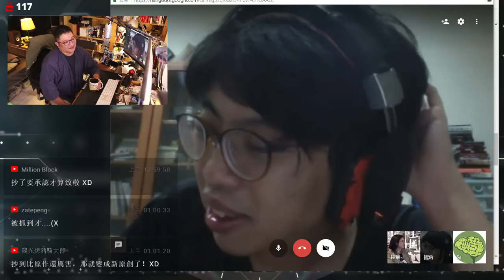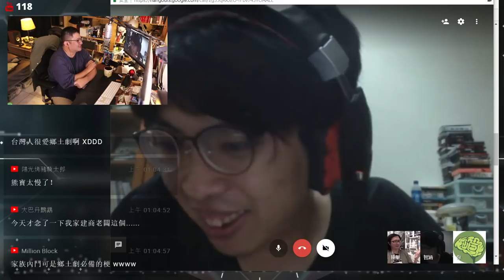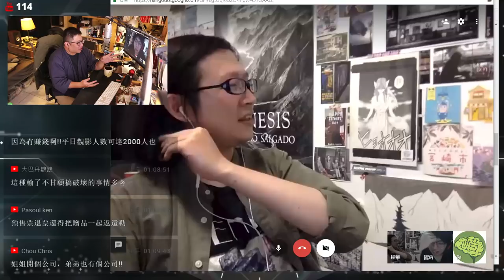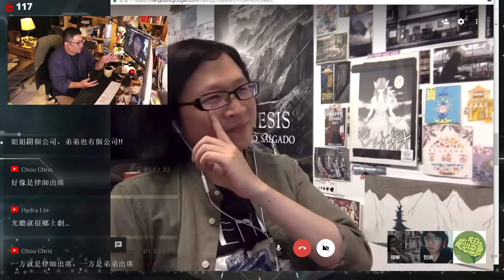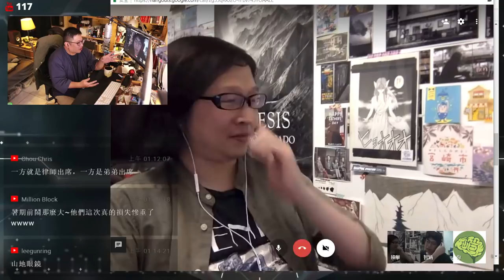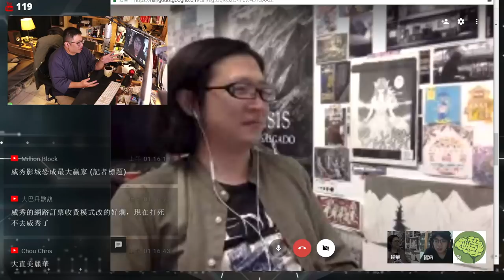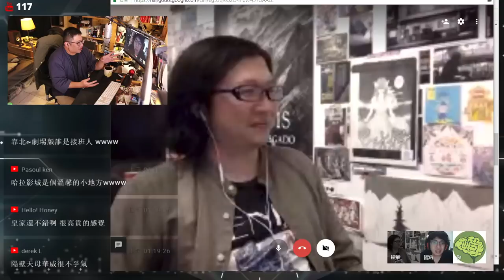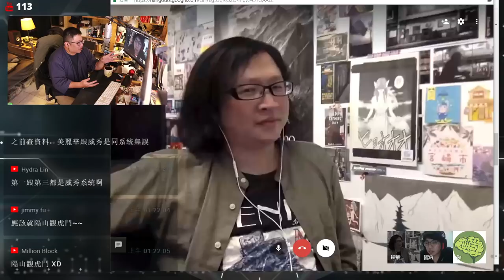聊聊美麗華停業事件【對談|半瓶醋|安西|視體撞擊|馬可多】